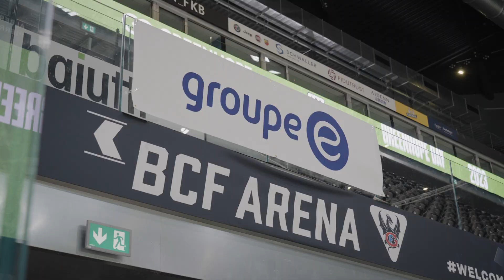Greenhope Day for Families 2023 - Fribourg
Enjoy our Greenhope Day 2023 for the families in the host-city Fribourg!